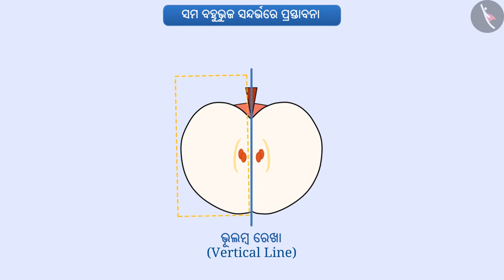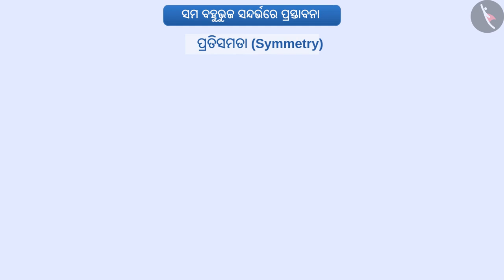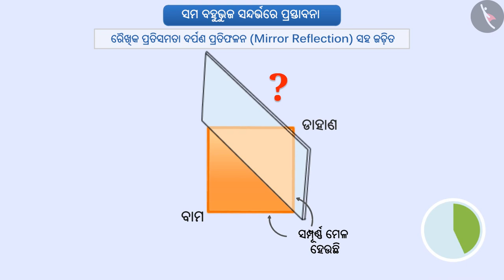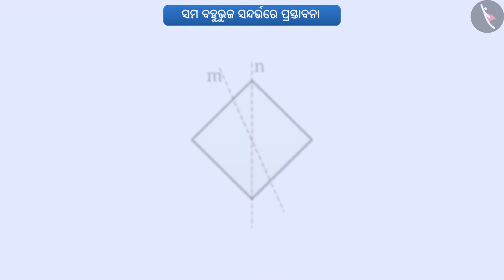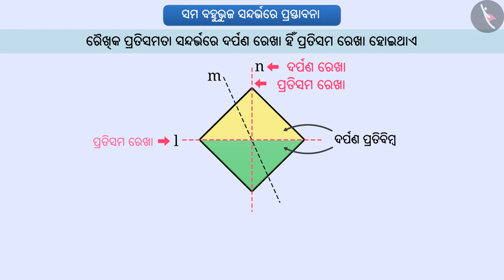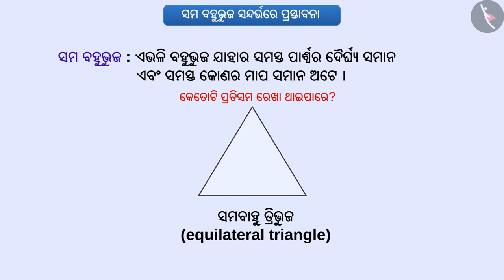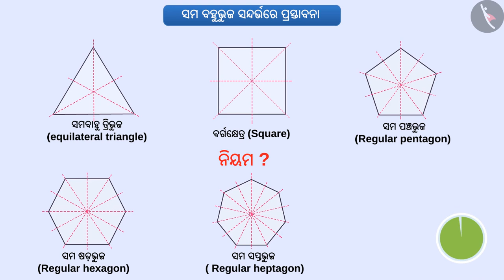ବହୁଭୂଜରେ ସାଦୃଶ୍ୟତା | Part 1/3 | Symmetry in regular polygons | Odia | Class 7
Class 7 | ବହୁଭୂଜରେ ସାଦୃଶ୍ୟତା | Part 1/3 | Symmetry in regular polygons | Odia | Class 7

TicTacLearn Video
Interactive Videos